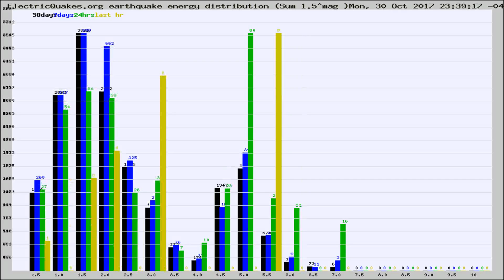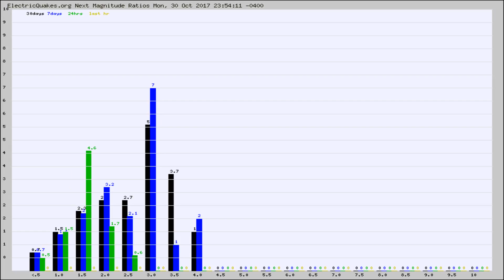Todays_Hourly_World_Earthquake_Statistics_from_ElectricQuakes.org_10-31-17+00:02:01